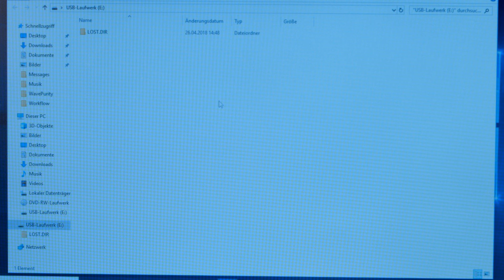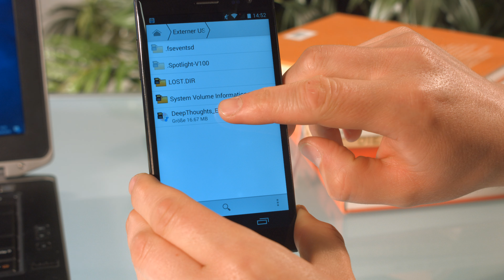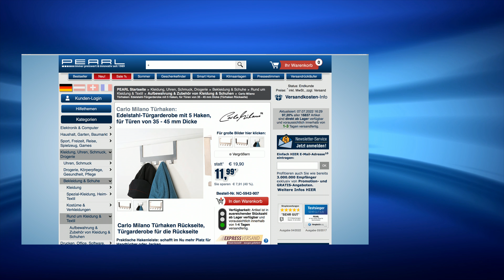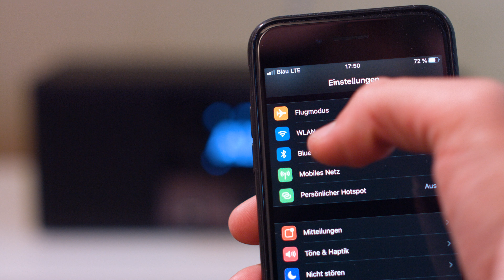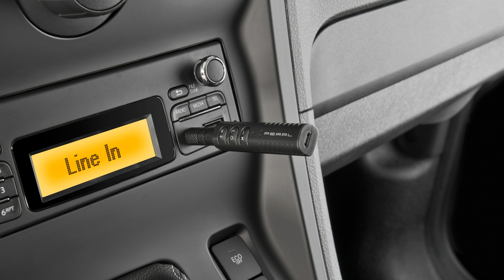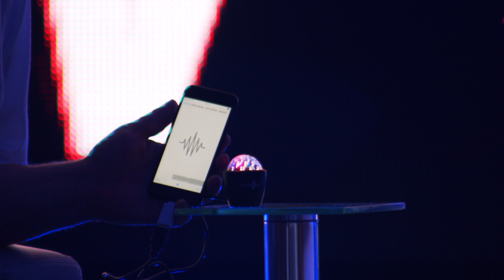Die beliebte 5€-Show vom 07.07.2022 mit Monika bei PEARL TV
In diesem Video zeigen Carsten Ruland und Ingo Richter alles rund um Kerzenhalter & Ladekabel 3 in 1.

(00:01:00) PEARL Wäschefaltbrett: Wäsche-Faltbrett für Hemden & Co., 68 x 57 cm, blau, klappbar (Falthilfe)
Jetzt falten Sie Hemden und Shirts fix und akkurat auf die gleiche Größe
* Spart Zeit und Nerven beim Wäsche-Wegräumen
* Für Ordnung und mehr Platz im Kleiderschrank
* Geeignet für all Ihre Kleidung
* Schafft Ordnung und mehr Platz im Schrank
* Geeignet für verschieden dicke Kleidung
* Zusammenklappbar: und mit wenigen Handgriffen flach zerlegbar in 6 Teile
* Material: Kunststoff
* Maße ausgeklappt: 68 x 57 cm, zerlegt aufbewahrt: 23,5 x 1,8 x 34,4 cm, Gewicht: 612 g - Außerdem relevant oder passend zu: zusammenlegen Brett, Hilfe, Koffer Organizer, Falten Gerät, Aufbewahrung, Daunenjacke, Packtaschen, Handgepäck, Klappbrett, Wäschefalt

(00:05:30) Britesta Kerzenhalter (LED Kerzenleuchter Batterie) - statt 17,90 EUR jetzt 11,99 EUR

(00:08:30) PEARL Micro SD Adapter (Micro SD Adapter USB) - statt 19,90 EUR jetzt 6,99 EUR

(00:11:30) Carlo Milano Türhaken: Edelstahl-Türgarderobe mit 5 Haken, für Türen von 35 - 45 mm Dicke (Türhaken Rückseite)
Praktische Hakenleiste: schafft im Nu mehr Platz für Handtücher oder Jacken
* Schickes Design: gebürsteter Edelstahl
* Keine Kratzer: gummierte Rückseite
* Einfache und schnelle Montage
* Ausreichend Stauraum für Jacken, Handtücher u.v.m. dank 5 Haken
* Kinderleichte Anbringung ohne Werkzeug, ohne Schrauben, ohne Bohren: einfach einhängen
* Verursacht keine Kratzer dank gummierter Rückseite
* Stabil: aus einem Stück gefertigt
* Maße: 30 x 15 x 4,5 cm, Gewicht: 190 g - Außerdem relevant oder passend zu: Kleiderbügel, extra lang, Badezimmer, Bademantel, Duschtuch, Organizer, Handtuch, Badetuch, Türfalz, Dusche

(00:15:30) PEARL Elektrozahnbürste (Schallzahnbürste Batterie) - statt 17,90 EUR jetzt 6,99 EUR

(00:18:30) Callstel 3 in 1 Ladekabel (Mehrfach Ladekabel) - statt 16,90 EUR jetzt 5,99 EUR

(00:20:00) Callstel Ladekabel 3 in 1 (USB Kabel 3fach) - statt 12,90 EUR jetzt 5,99 EUR

(00:21:00) Callstel Handy Ladekabel (Ladekabel USB) - statt 12,90 EUR jetzt 6,99 EUR

(00:22:30) auvisio Adapter, Bluetooth (HiFi Adapter) - statt 19,90 EUR jetzt 7,99 EUR

(00:25:30) Lunartec USB Disco Light: Mini-Disco-Licht, RGB-LED, Akustik-Sensor, für USB- & iPhone-Anschluss (Mini Discokugel)
Einfach in den USB-Port stecken: für farbenfrohes Lichtspiel im Musik-Takt
* Lichtspiel im Takt der Musik
* Farbenfrohes Leuchten
* Gemusterte Kuppel für tolle Formen-Projektionen
* Am Smartphone und iPhone verwendbar
* Akustik-Sensor für Lichtspiel im Takt der Musik
* RGB-LED für farbenfrohes Leuchten in Rot, Grün und Blau
* Stromversorgung: per USB
* Adapter für Verwendung an Smartphone (Micro-USB) und iPhone (Lightning)
* Ein/Aus-Taste
* Disco-Licht inklusive 2 Adapter (USB-Buchse Typ A je auf Micro-USB und Lightning) und deutscher Anleitung - Außerdem relevant oder passend zu: Lichteffekte, Leuchtmittel, Mobiltelefon, Beleuchtung, Lichtorgeln, Lichtorgel, Projektor, Lichter, Leuchte, Laptops